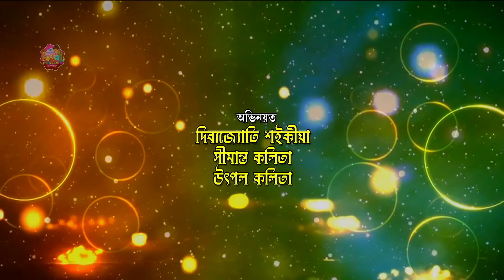চোৰ পুলিচ || Chor Police || Assamese Comedy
This is a funny story.
Directed & edited by Dibyajyoti Saikia.
Writer : Simanta Kalita.
Actor : Dibyajyoti Saikia, Simanta Kalita, Utpal Kalita.